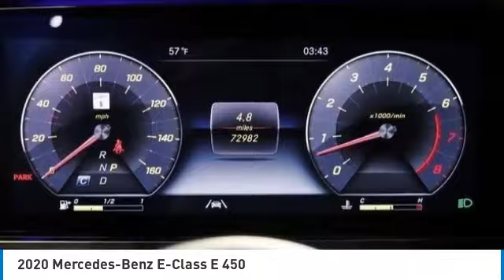2020 Mercedes-Benz E-Class CV82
2020 Mercedes-Benz E-Class E 450

Looking for the right wagon? Today could be your lucky day. this 2020 Mercedes-Benz E-Class could be yours.